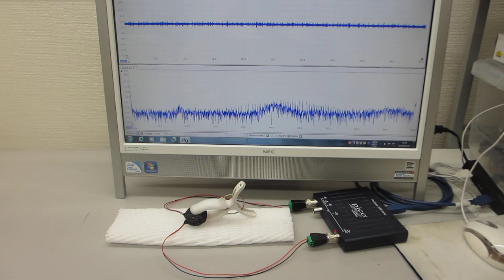超音波の伝搬特性テスト(超音波プローブの製造技術）